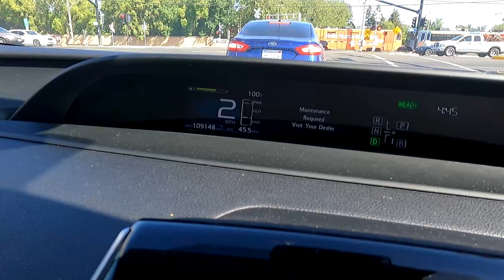Рассказываю историю из жизни таксиста в Америке/ Виталик подкинул селёдочки для нас/ Влог из Америки